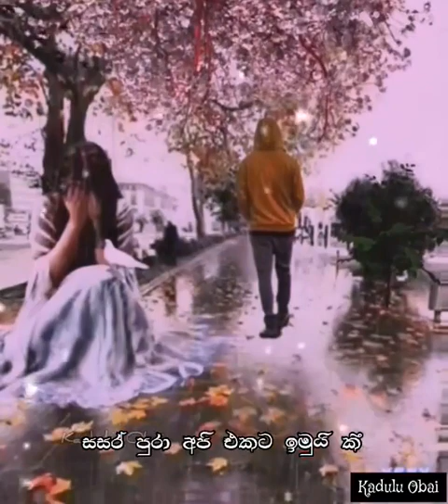mathaky redwa gilehana kadulet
මතකය රිදවා ගිලිහෙන කඳුලට
කෙලෙසද සමු දෙන්නෙ...//
මගේ හිත හඬවා ඔබ ගිය ඈතට
කෙලෙසද මා එන්නේ...//
කෙලෙසද මා එන්නේ.